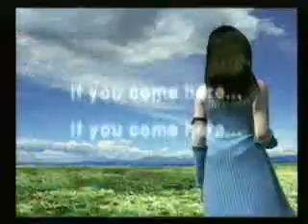FFVIII - The Devin Townsend Project - Hyperdrive - AMV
This isn't really much of an AMV, its more of a test i used for the onetruemedia player, still turned out good though :)

Song: Hyperdrive
Artist: The Devin Townsend Project